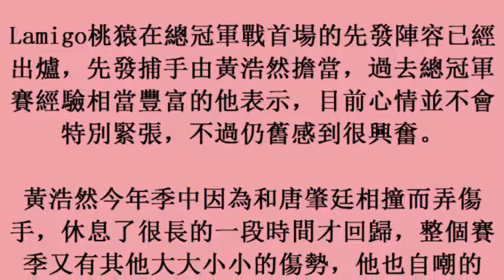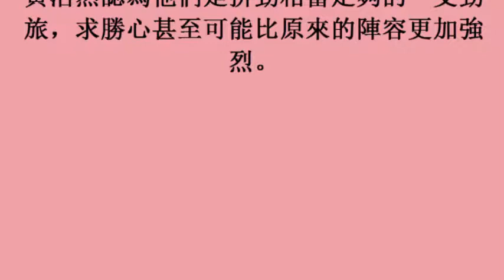中華職棒／兄弟新兵陣容應戰 黃浩然：他們拚勁很足 (28october2017)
中華職棒／兄弟新兵陣容應戰　黃浩然：他們拚勁很足